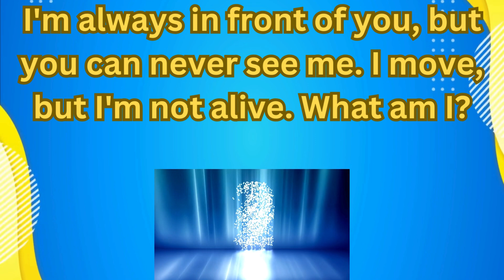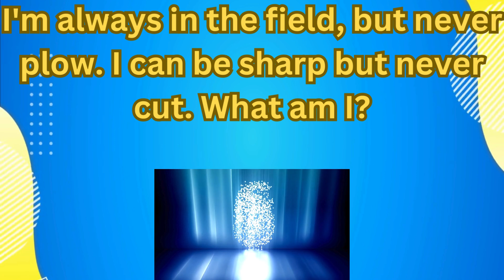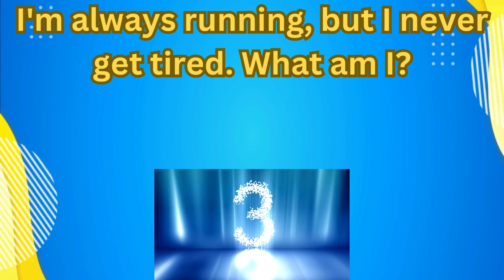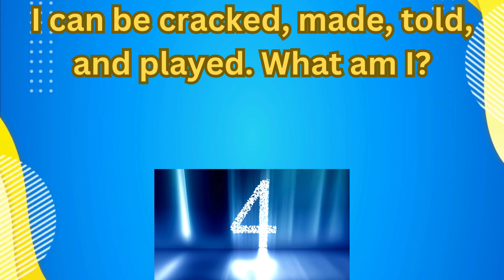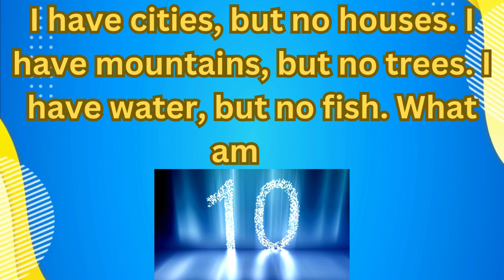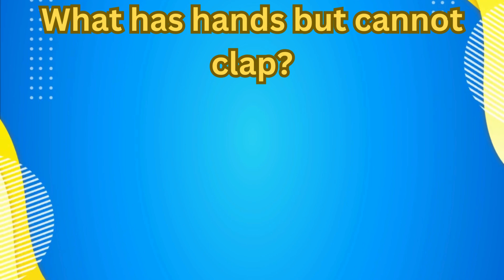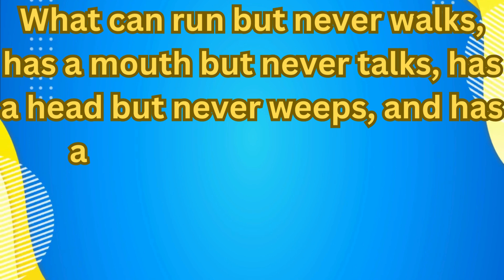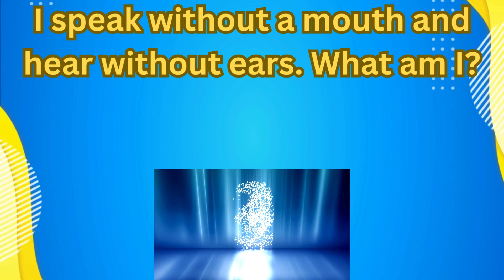2024 riddles to challenge Your Kids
In this video, we present an impossible riddle that only 2% of people can successfully solve. Get ready to put your mind to the test and see if you're part of that elite group!

🔥 Are you up for the challenge? Watch the video and try to answer the riddle before the timer runs out. This mind-bending riddle will twist your brain in ways you never expected! It requires sharp thinking, careful analysis, and a bit of creative problem-solving. This riddle will truly separate the geniuses from the rest.

riddles, impossible riddle, brain teasers, puzzle challenge, logical reasoning, problem-solving, mind-bending, genius, think outside the box, brain workout, solve the riddle, cunning puzzles, riddle-solving techniques, challenging riddles, mind-blowing, intellectual adventure, puzzle-solving prowess